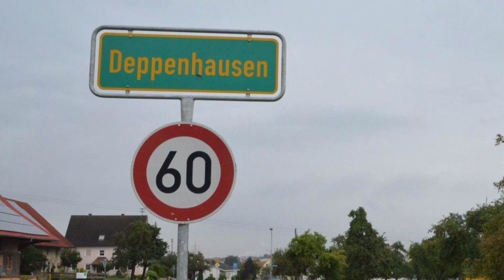Let´s Play APEX LEGENDS #3 - Papa Oki verpasst den Zug - German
Papa Oki und das Dingsbums versuchen sich an dem Free-to-play-Spiel und Battle-Royale-Shooter  Apex Legends.
Wie der alte Mann den Kampf mit dem Zug verliert und das Fliegedingsbums nur noch staunen kann seht ihr hier.

4:25 Zweiter Versuch
16:22 Dritter Versuch
22:04 Papa Oki will den Zug erwischen
25:24 Papa Oki´s Erkenntnis - er ist ein Noob.
28:20 Letzter Versuch